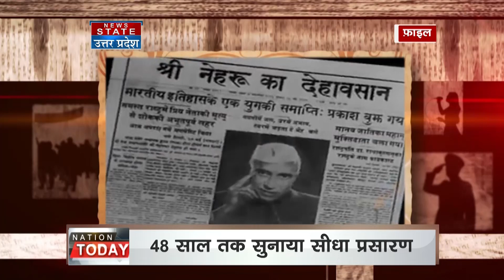Renowned commentator Jasdev Singh passes away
Renowned commentator Jasdev Singh, the voice of Indian sports on Doordarshan, passed away on Tuesday after prolonged illness. He was 87 and is survived by his son and daughter. He started his career in All India Radio in 1955 at their Jaipur station. He was also the voice of sports in AIR for a long time. He also did commentary for the Republic Day celebrations for 48 long years. He was conferred with the Padma Shri in 1985 and the Padma Bhushan in 2008.